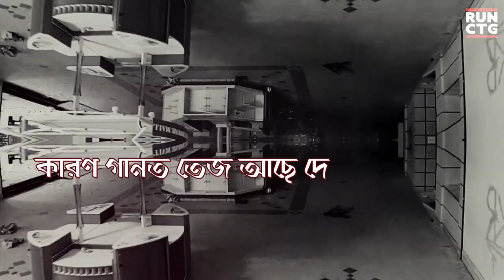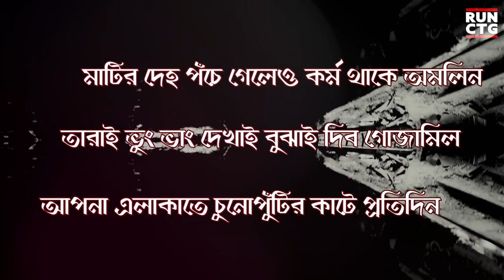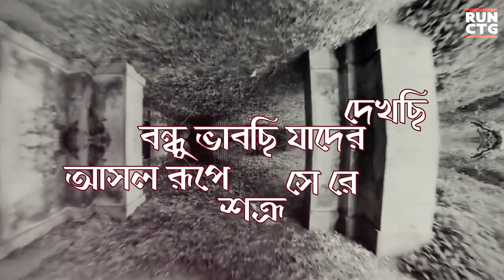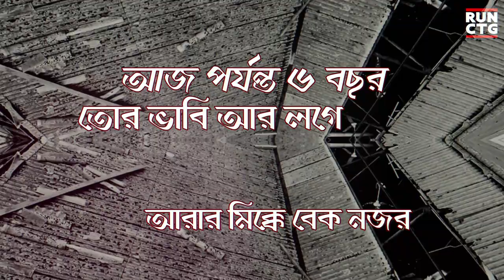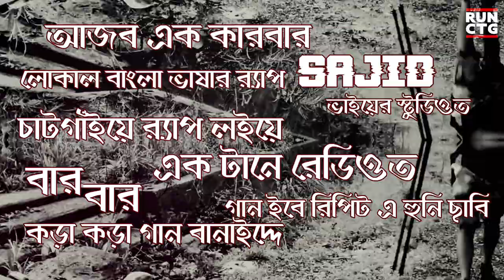EK DAAM SHOI - Anwar Hossain X Royal Mash X RAAFKY X 5sta KamruL | RUN CTG | CTG HIPHOP | 2021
EK DAAM SHOI - Anwar Hossain X Royal Mash X RAAFKY X 5sta KamruL | Official Lyrical Video | RUN CTG | CTG HIPHOP

This is the second installment of the Album RUN CTG , arranged by Anwar Hossain & Royal Mash.We will try to collaborate with many artist as much as possible , Most of them will be from Chittagong.This album will be a pack of different vibe,songs & topics.we will try to drop a song every single month for free if we get enough support from audience.

Track Details :
Song : 02. EK DAAM SHOI
Artist : Anwar Hossain X Royal Mash X RAAFKY X 5sta KamruL
Music Production : Ceasar Beats
Mixing & Mastering : Enu Syed , GK The Blaze
Video Editing: RAAFKY & Anwar Hossain
Artwork : Shoibe Khan
Album : RUN CTG

⚠️WARNING⚠️

🎯All the contents of this channel is based on recent affairs occuring worldwide what is actually a latent truth and has educational values.

🎯Not a single content of this channel is made to harm or disrespect any religion, person,
religious views, personal ongoings or to criticize any individual,and if so the content is based
only on pure criticism to spread positivity among people and not to target any individual.

🎯This channel may use some copyrighted material without specific authorization of the owner
but content used here falls under the "fair use" as described in the copyright act 2000 law no. 28 of the year 2000 of BANGLADESH under chapter 6, section 36 and chapter 13,section
copyright statute that might otherwise be infringing.Non-profit, educational or personal use tips

 🔰Thanks
©️ Royal Mash